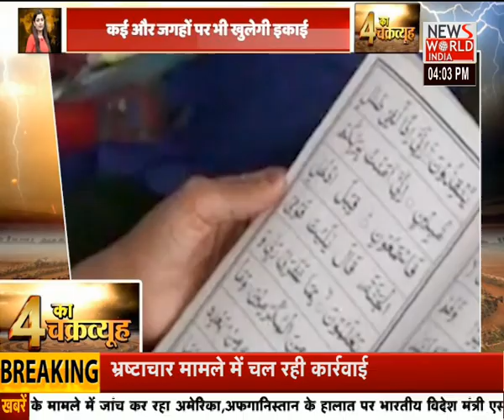News World India Live: Chaar ka Chakravyuh With Parul Tyagi | Latest News | Hindi News